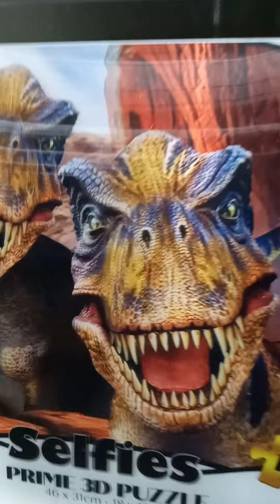Toy Shopping at Dollar General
looking for new toys to do toy photography come shop with me!